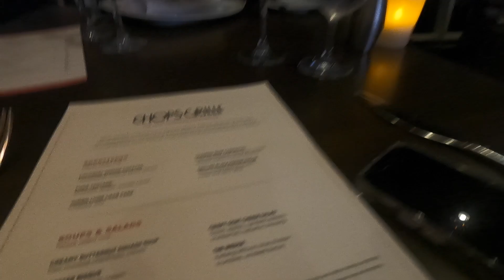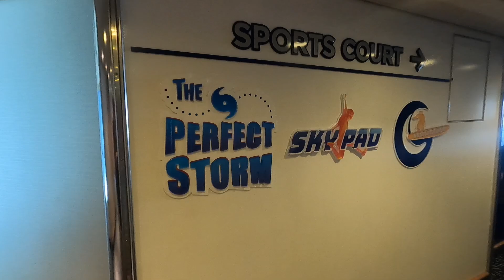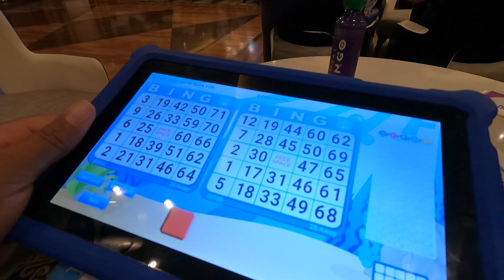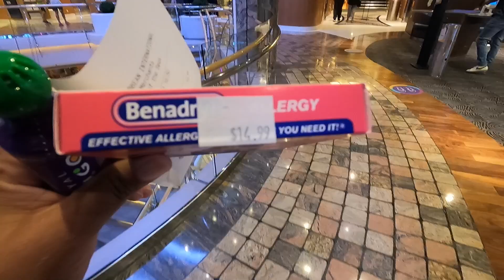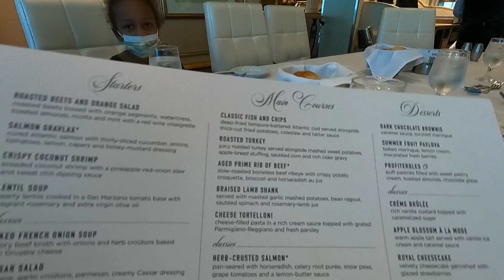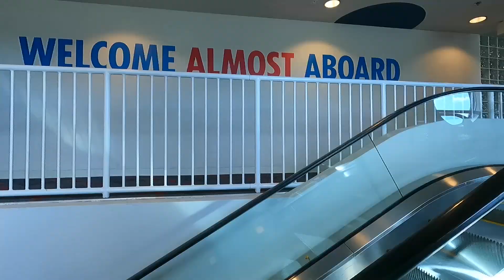Mariner of the Seas-Dec 2021-Sea Day- Chops Grille-Flow Rider- Disembarkation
In this video we close out day 4 after a great visit in Cozumel- we had dinner at Chops Grille. Day 5 is a sea day and we enjoy the ships activities- bingo, flow rider, water slides, etc.